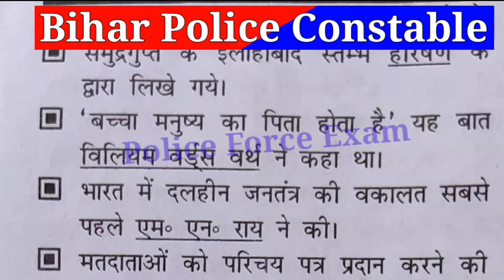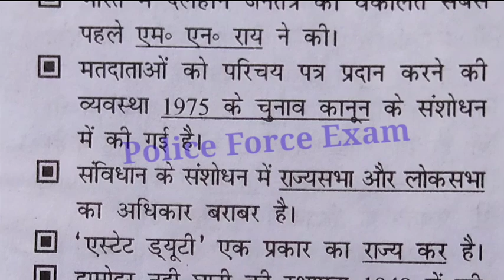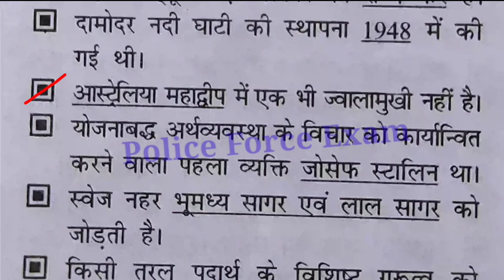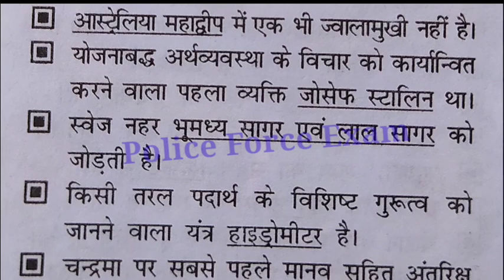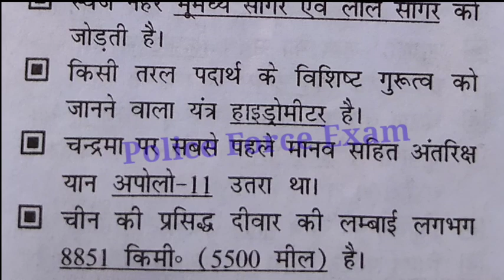Bihar Police Constable 2023 ll Written Exam ll बिहार पुलिस लिखित परीक्षा ll सुपरफास्ट रिवीजन 🚨 14